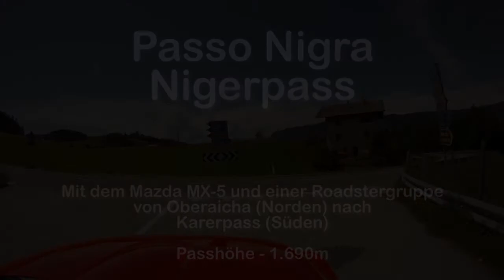Passo Nigra / Nigerpass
Eine Fahrt mit dem Mazda MX-5 und einer Roadstergruppe über den Nigerpass (Passo Nigra) von Oberaicha (Norden) nach Karerpass (Süden) im Juli 2014.

Viel Spaß!

A ride with the Mazda MX-5 roadster and a group over the Passo Nigra (Nigerpass) from Oberaicha (North) to Karerpass (South) in July 2014.

Have fun!

Numerous tour reports, many pictures and other videos can be seen